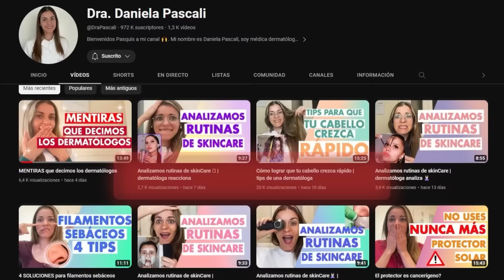NO HAGAS ESTO CON TU CABELLO ⚠️ 10 hábitos que dañan tu cabello .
Buenas tardes Pasquis!! Ya tenemos video nuevooo💃🏼🕺🏽 si tenés el cabello dañad y no sabés por qué? en este video te voy a decir los 10 hábitos más frecuentes que hacen los pacientes que terminan dañando el cabello. No solo vamos a hablar de esto 10 terribles hábitos sino que además te explico como resolverlo y como evitrlos par que tu cabello vuelva a estar sedoso y luminoso nuevamente.
00:00 introducción
00:40 10 cosas que están arruinado tu cabello
1:12 lavarse poco el cabello
2:21 aclaración
2:50 contacto excesivo con agua
4:18 no proteges tu cabello del sol
4:50 shampoo incorrecto
6:28 no utilizar acondicionador
8:20 peinados
9:04 elementos de calor
9:58 productos químicos
11:28 alimentación
12:13 haur care